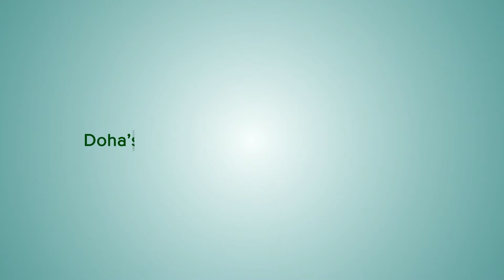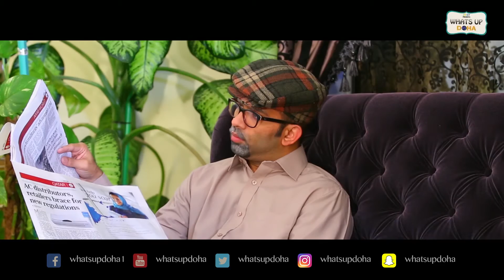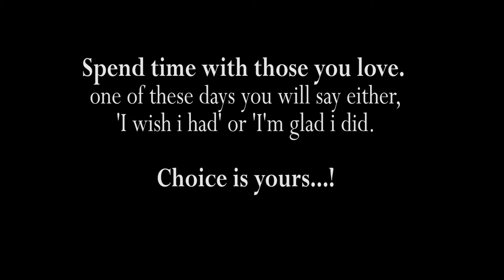WUD - SILENT MESSAGE 03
As this holy month of Ramadan comes to its second stage Whats up Doha brings to you its third silent message.
Time is precious so are people. This silent message highlights on why it is really very important to spend time with your loved ones. So spend time as much as you can with them before its too late.